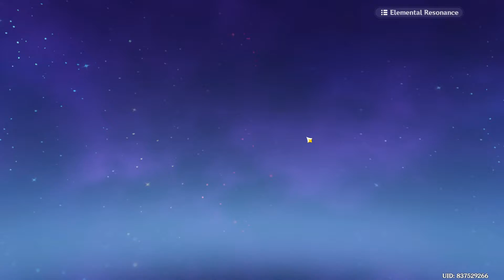கோவில் கொடியவரின் கூடாரமாய் இருக்க கூடாதென்பதற்காக 🛕 | Genshin Impact in Tamil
Genshin Impact is an open-world, action RPG developed and published by miHoYo for PC, iOS/Android, and PS4/PS5 platforms. The game is Free-to-Play with a Gacha monetization system in the form of Wishes.
This wiki is an English resource for information about the Global version of the game.

Tamil Gameplay video from JaRa. JaRa um naan thaan, JaRa GAMING um naan thaan.
My Laptop Specs:
8GB RAM
i7- 9750H
GTX 1650 4GB
Windows 10

My Mobile Specs:
4GB RAM
64GM ROM
Snapdragon 835
Android 9
Like the video if you like it.
Comment your opinion on game and gameplay.